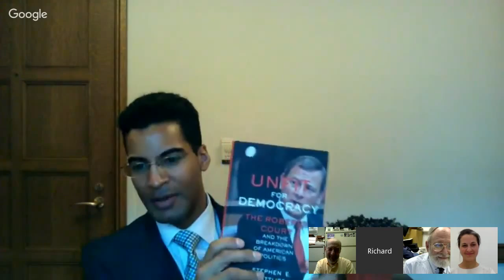I-CONnect Book Talk Featuring Stephen Gottlieb, Peter Quint and Dana Schmalz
A virtual book roundtable discussion on the United States Supreme Court, featuring author Stephen Gottlieb (Albany), Peter Quint (Maryland) and Dana Schmalz (Cardozo). The program is moderated by Richard Albert, co-editor of I-CONnect and constitutional law professor at Boston College Law School.